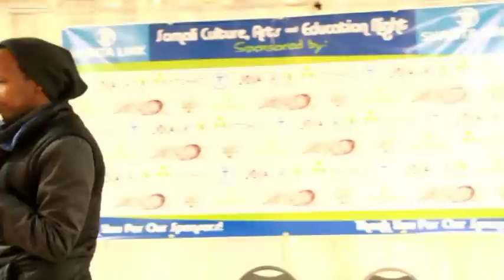Stand up comedy Happy Khalif Dec 2013